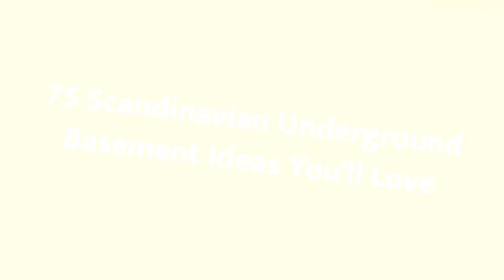75 Scandinavian Underground Basement Design Ideas You'll Love 🌈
Browse Scandinavian basement pictures. Discover a variety of Scandinavian finished basement ideas, layouts and decor to inspire your remodel.

0:00:00 - Intro
0:00:12 - Scandinavian Underground Basement Design Ideas You'll Love: Inspirations 1 to 25
0:01:20 - Scandinavian Underground Basement Design Ideas You'll Love: Inspirations 26 to 50
0:02:41 - Scandinavian Underground Basement Design Ideas You'll Love: Inspirations 51 to 75

Hello there!🌈